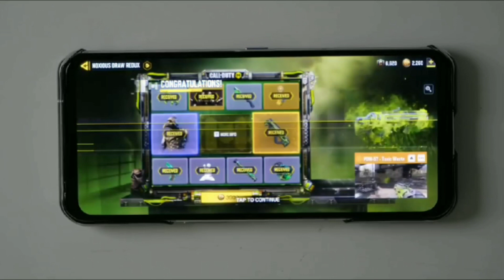shorts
Hope you are enjoying my ASMR videos

The simplest form of technology is the development and use of basic tools. The prehistoric discovery of how to control fire and the later Neolithic Revolution increased the available sources of food, and the invention of the wheel helped humans to travel in and control their environment. Developments in historic times, including the printing press, the telephone, and the Internet, have lessened physical barriers to communication and allowed humans to interact freely on a global scale.